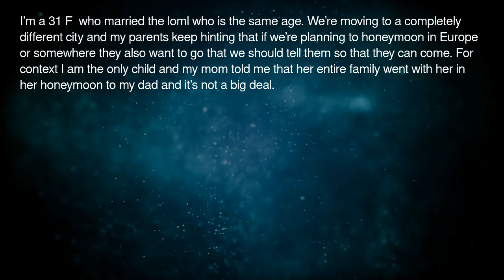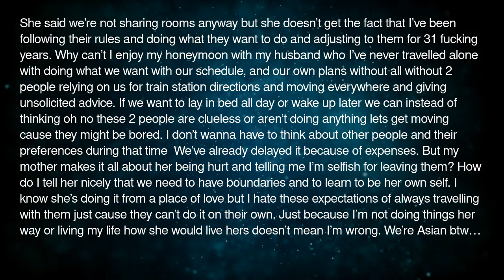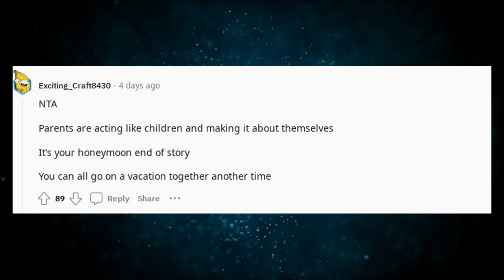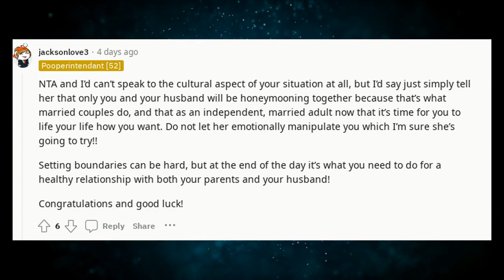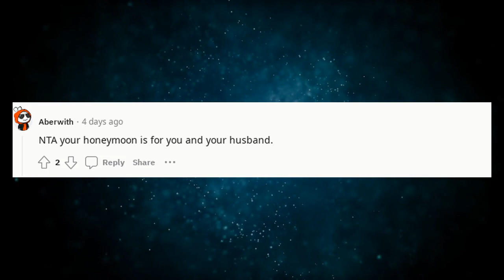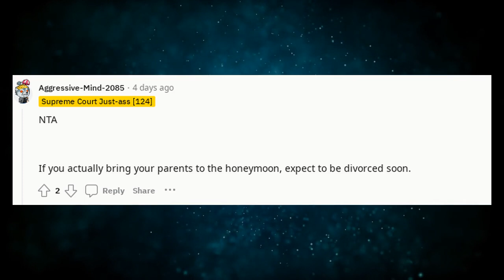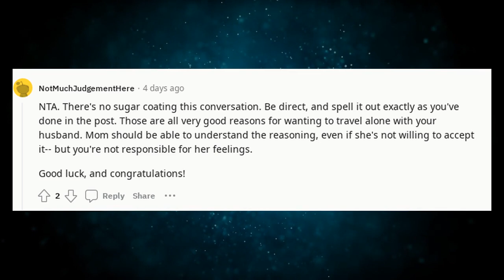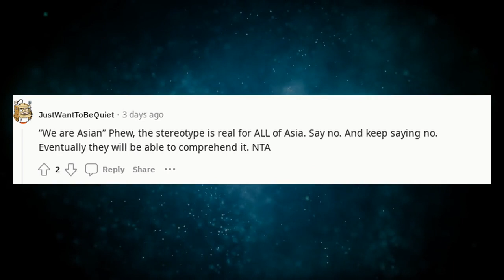r/AITA Reddit Stories | AITA for not wanting to spend my honeymoon with my ?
AITA for not wanting to spend my honeymoon with my

🔹 Categories To Explore:

AITA Podcasts: Listen to these dramatic stories unfold.